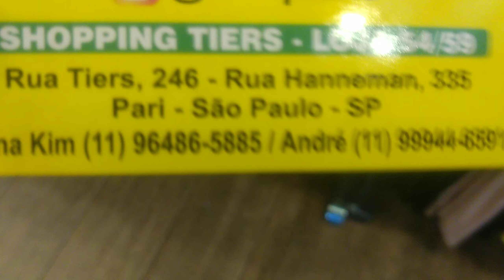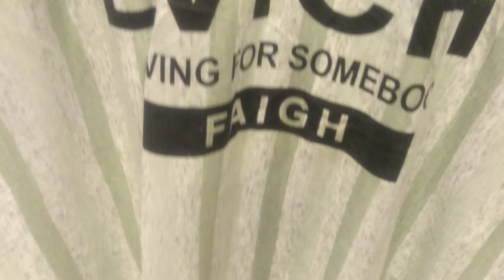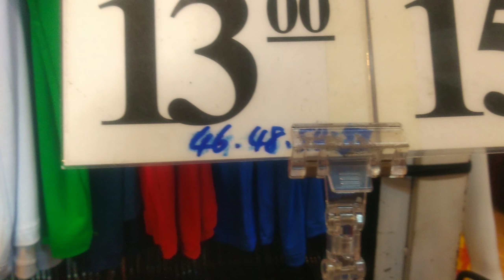BRÁS - SP MODA PLUS SIZE A PARTIR DE 10,00/SAIAS 20,00/ATACADO/VAREJO/TÁ NA MODA TÁ NO BRÁS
Vídeo gravado dia 07/02/2020
Onde me encontrar:
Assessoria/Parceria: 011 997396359